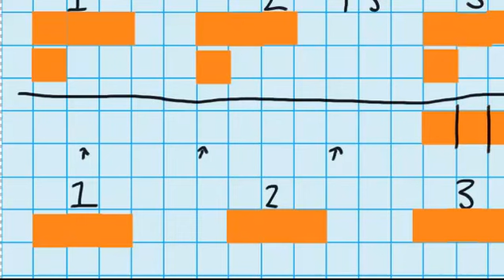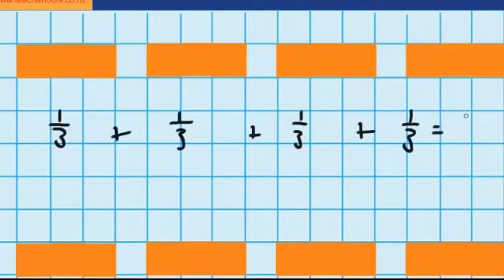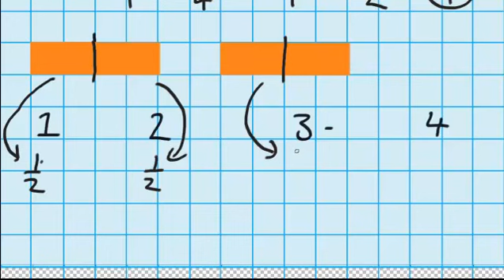Wafers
Wafers, numeracy, fractions, decimals and percentages, maths, lessons, Teacher Tools